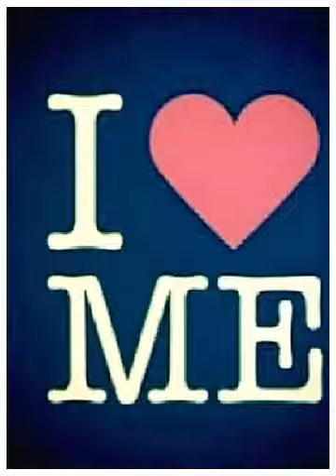TO BE or NOT TO BE (Created